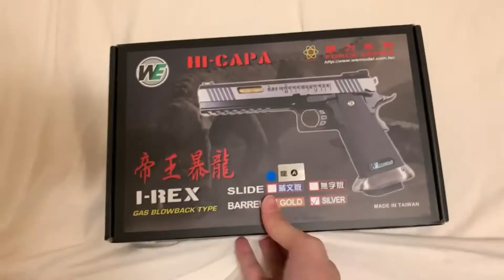Unboxing - Hi-Capa 6 BB Gun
I am an ADHD Asian